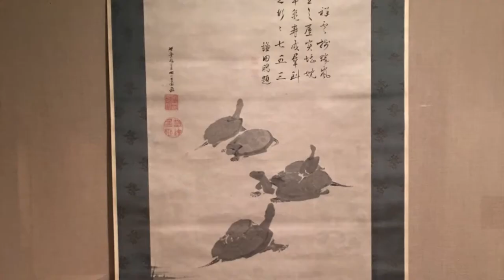Edo Paintings (mostly from the Fishbein-Bender Collection) The Met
Painting blossomed in Japan during the Edo period (1615–1868) as artists daringly experimented with conventional styles. In this exhibition, more than 40 Edo-period paintings from the collection of Estelle P. Bender and her late husband T. Richard Fishbein—mostly gifts and promised gifts to The Met—help trace the development of the major schools and movements of this fascinating era. - met museum